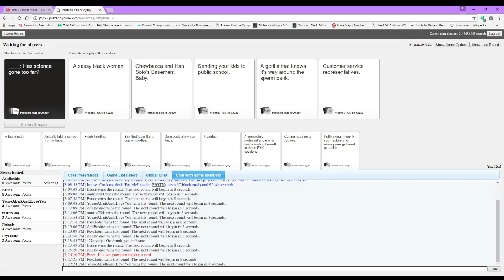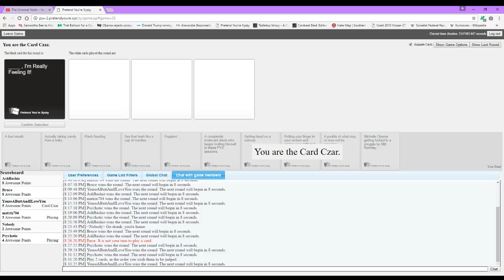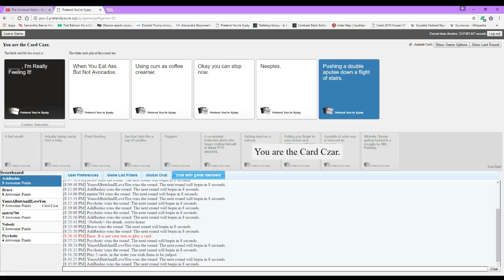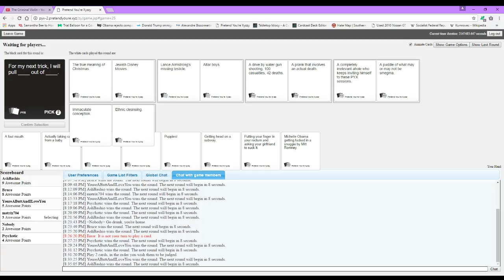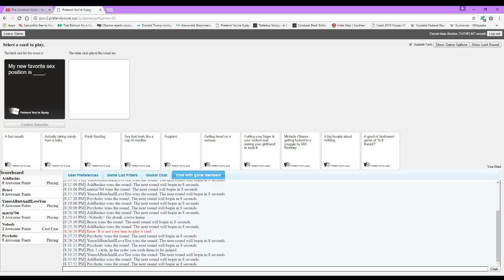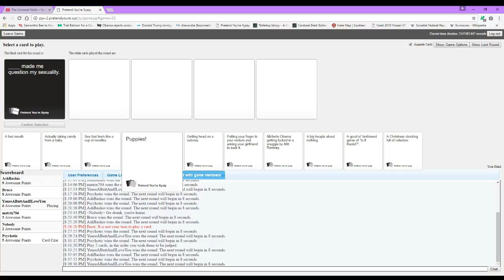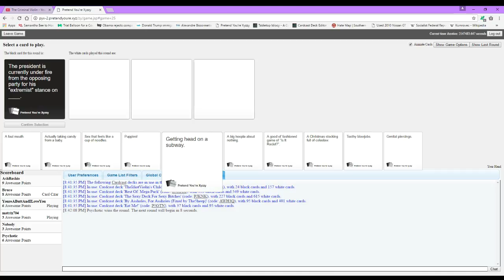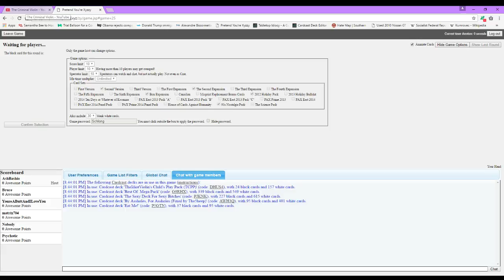Discovering The REALLY F**ked Up Part Of Humanity | Cards Against Humanity W/ Friends #12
This is the end to the second session of CAH/PYX with all the buds. Here you'll find perhaps the most crude aka sexual ending yet to a session of PYX. And it's hilarious and painful. I hope you enjoy! Side Note: Bruce aka Musician101 wanted to see my CAH vids editing this way rather than be raw, unedited clips like I usually do. I like it, but let me know what you guys think of it and if you'd like to see it edited like this from now on. Thank you!
Peeps in teh video:
And other faces and things
YoureAButtAndILoveYou is me. }:^)

Liked the video? Show that like button some love!

Join me in the BEST YouTube Network/MCN around and grow your subs & viewers and gain a better engaged & supportive audience with their epic tools & aid!

Want to stalk me? Harass me? Troll, hate or love me? Talk to me & give me suggestions! How? URLS! URLS FOR EVERYONE! OH GOD! THERE'S SO MANY!!! NNNNOOOOOOOOOOOOOOOOOOO!

Phew! That is A LOT! Goddamn, are you still alive?! Please don't die on me, I love you! :B

And as always, stay safe, stay fluffy & have a great day & night wherever you are! HUH BUH BYE :P